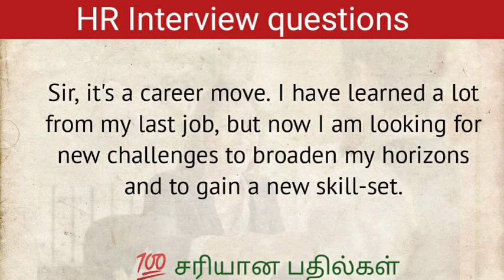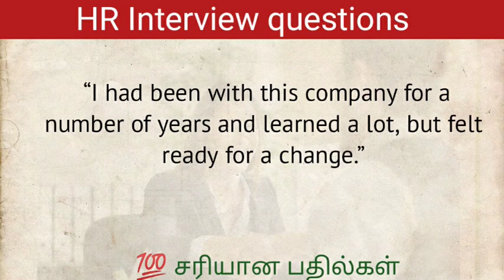why did you leave your last job? |job interview questions |IT interview questions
IT company jobs |Tamil nadu government jobs |IT jobs tamilnadu |chennai jobs |tamilnadu private job

How to apply job
Private job tamilnadu